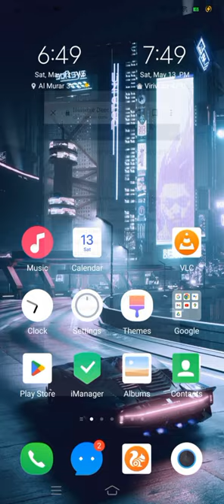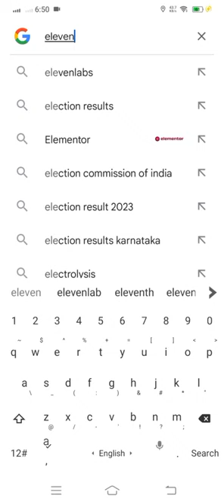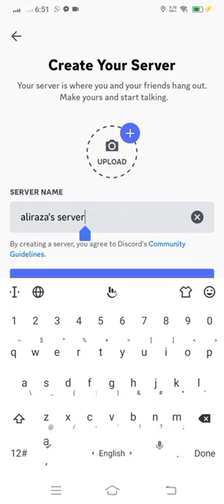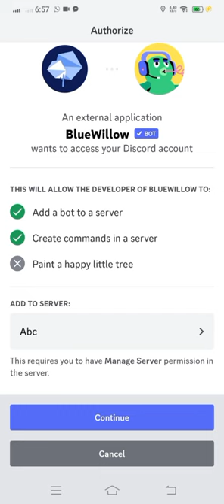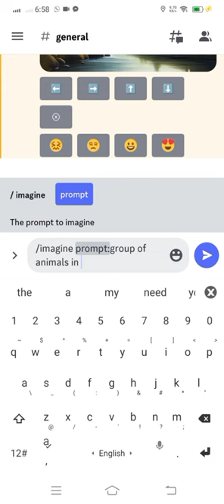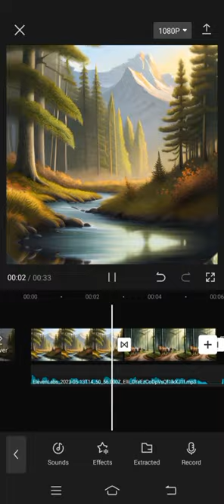How to Make Short Story Using Chat GPT | Blue Pillow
How to Make Short Story Using Chatgpt And Blue Willow